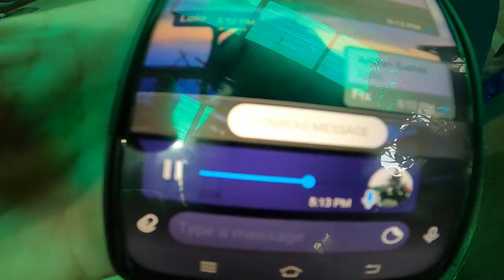Cutting hair💇‍♂️at home during lockdown went wrong😭😭i regret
Follow sangay bhai
You can get connected with me through